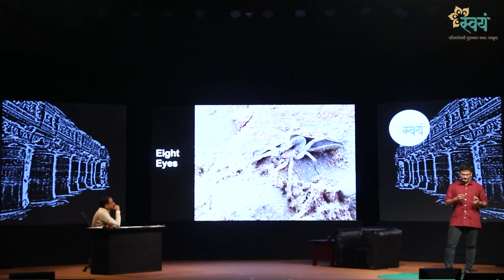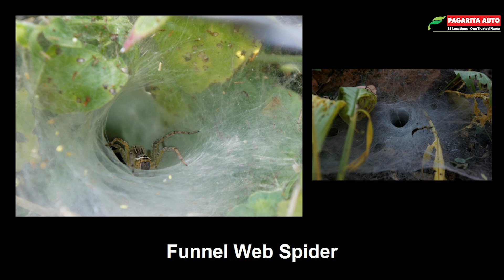कोळ्यांवर अभ्यास केलेला भारताचा Spider Man - Ashwin Warudkar | Research on Spiders | Swayam Talks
जळमट म्हणत घरात लागलेलं  कोळ्याचं जाळं आपण क्षणात झटकून टाकतो, पण त्याच कोळ्याचं निसर्ग चक्रातील स्थान किती महत्त्वाचं आहे हे अश्विनच्या अभ्यासपूर्ण बोलण्यातून लक्षात येतं. 'कोळ्यांच्या जाळ्यात अडकलेला' हा संशोधक आता, पक्ष्यांना होणारा मलेरिया कोणत्या डासांमुळे होतो याचं संशोधन करत प्रबंधलेखन करत आहे. ५० ग्रॅमपेक्षा कमी वजन असलेल्या या जीवाचे अंतरंग तुम्हालाही जाणून घ्यायचे असतील तर ऐका अश्विनचा रोचक प्रवास!

सदर व्हिडिओचे चित्रीकरण हे  'स्वयं टॉक्स संभाजीनगर २०२३' powered by Pagariya Auto ह्या कार्यक्रमात करण्यात आले आहे.

00:00 परिचय
00:49 कोळ्यावर प्रेम कसं जडलं
02:25 शिक्षण
04:30 फेसबुकची मदत
05:59 कोळ्यांवर संशोधनाची संधी - Wildlife Institute of India
08:53 कोळ्यांबद्दल भन्नाट गोष्टी
15:01 कोळ्यांचा प्रणय
18:10 कोळ्यांची निसर्ग चक्रातील भूमिका